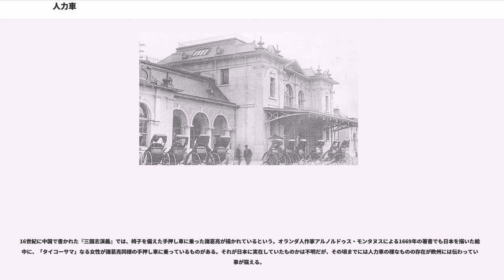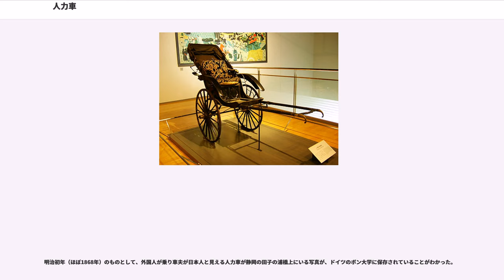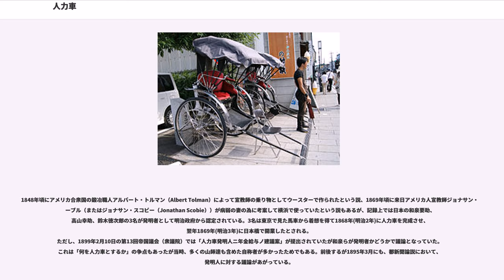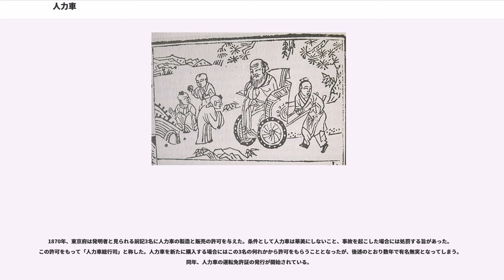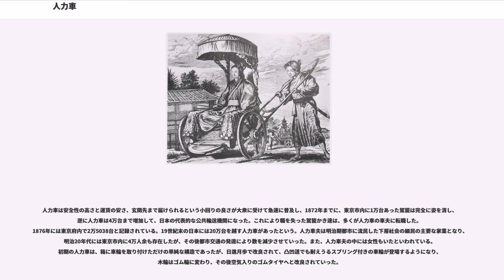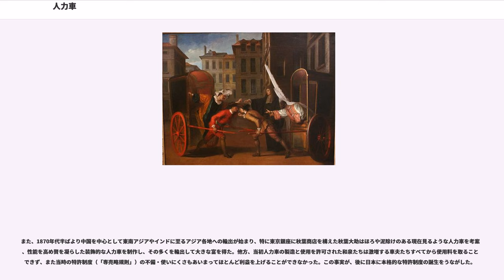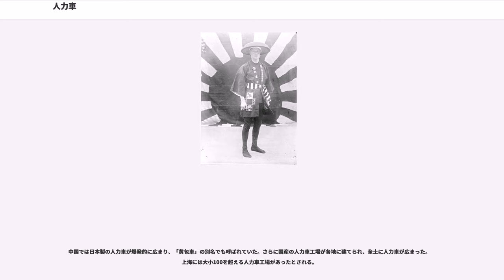人力車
人力車（じんりきしゃ）とは、人の力で人を輸送するために設計された車。日本では、主に明治から大正・昭和初期に移動手段として用いられたが、現在も観光地などで用いられている。人力俥とも表記する。

車軸の両側に1つずつ車輪を持ち、上に乗客が座る台座と、或いは雨避けとなる覆いを持ち、台座とつながれた柄を俥夫（しゃふ）が曳いて進むという構造を持つ。手押し車のように後ろから押すことによって進む車もあった。

日本語では、略して人力（じんりき）、力車（りきしゃ）。車夫はまた車力（しゃりき）とも言った。また英語のRickshaw（リクショー）は「リキシャ」を語源とする日本語由来の英単語。

人力車に関する車の文字はすべて俥とも表記した。俥の字は本来は中国象棋の駒の名称に使われるだけの漢字であったが、明治以降の日本において中国にそのような漢字があることに気付かずに、人力車を表すために作られた国字の一種である（中国にもともとあった漢字の字体に暗合したものであるので、正確には国字ではない。）。そのため「俥」（くるま）一文字だけで人力車を表している。この他に、明治時代ごろの表記では車編の右上に人を、その下に力を書いた合字を書く例もあった。

人力車には乗客が一人乗りのものや二人乗りのものなどがあるが、日本で普及したのは一人乗りのものが圧倒的に多かった。また車夫は通常1人だが、特に急ぎの場合などは2人以上で引いたり、時には押したり、交代要員の車夫が併走したりすることもあった。

馬車や鉄道、自動車の普及により、都市圏では1926年頃、地方でも1935年頃をピークに減少し、戦後、車両の払底・燃料難という事情から僅かに復活したことがあるが、現在では一般的な交通・運送手段としての人力車は存在していない。東京銀座7丁目に、日本で唯一という芸者送迎専用の人力車の車宿「日吉組」がある。日吉組は旧地名の日吉町にちなんだ名で、所属の車夫・久は『あげまん (映画)』にも登場し、幌で覆われた一人用の人力車で芸者を送る場面が描かれた。

また、車椅子に着脱式の持ち手を装着して人力車スタイルにし、障害者や高齢者の移動を助ける補助装置が開発されている。

昭和初期までは一般的に存在した庶民的な車両であるため、交通博物館（2006年5月14日に移転の為閉鎖）をはじめ、各地の博物館や資料館などで保存されている。ただし、展示されている人力車には修復されたものや展示のために新たに製造されたものもある。

現在は主に観光地での遊覧目的に営業が行われている。人力車を観光に最初に用いたのは1970年の飛騨高山のごくらく舎である。後に京都や鎌倉などでテレビ番組等で度々紹介されて、各地に普及した。当初は京都といった風雅な街並みが残る観光地、又は浅草などの人力車の似合う下町での営業が始まり、次第に伊東温泉、道後温泉といった温泉街や、大正時代風などレトロの街並みが残る門司港、有名観光地である中華街などに広がっていった。観光名所をコースで遊覧し、車夫が観光ガイドとして解説してくれるものが一般的である。

現在、観光用人力車の営業が行われている地域は以下の通りである。

現行の道路交通法では人力車は軽車両の扱いとなるが、自転車とはならない。このため、自転車以外の軽車両を禁止している自転車道や、自転車通行可とされた歩道であっても人力車で通行する事は出来ない。

観光人力車の乗車料金は10分程度の移動時間中に観光案内を含めた初乗り運賃が1人当たり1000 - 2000円から15分・30分・60分・貸切など様々である。2人乗りのものに3人乗車することも可能であるが、相当な重さになることから、観光人力車では料金を割り増しとするものが多い。到着した後の観光客への観光案内時間中の駐輪場所の整備、客待ち時における待機場所の整備が遅れているといった課題がある。

観光人力車の他、結婚式や祭などでの演出や、歌舞伎役者の「お練り」などに使用されることがある。

観光人力車や博物館展示用の人力車製造が続けられている。製造台数の多いメーカーとしては静岡県伊東市の株式会社升屋製作所を挙げることができる。

アジア各国へ輸出され、特にインドでは、明治40年代、年間1万台が日本から輸出され、リキシャなどの名前で地元に根付いていたものの、その後、多くはサイクルリクシャー、オートリクシャーに置き換えられた。

1874年に日本から輸入された人力車が運用を開始した。広東語読みして「人力車 ヤンリッチェー」と呼んだ。1920年代には約2000台が運用さ...